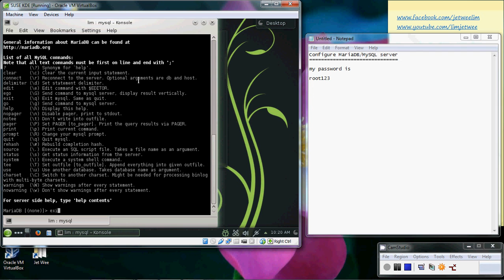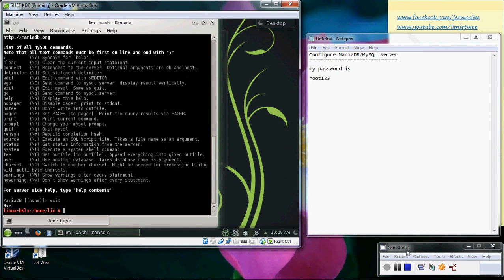Configure MariaDB MySQL Login Client in Suse